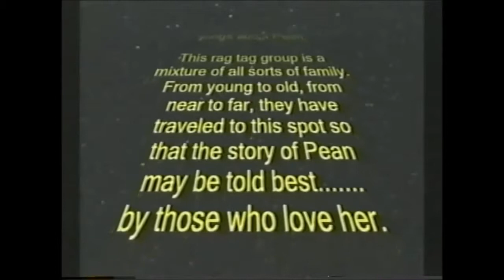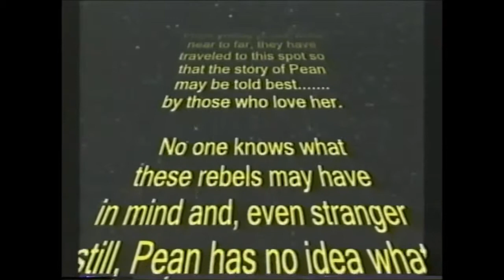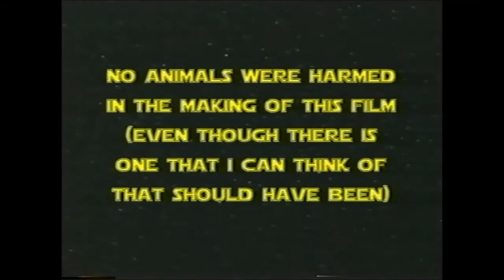Pean's 80th Birthday Extravaganza!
Happy Herricks